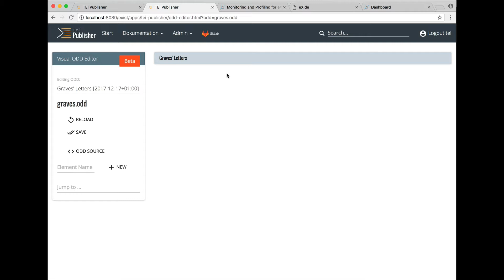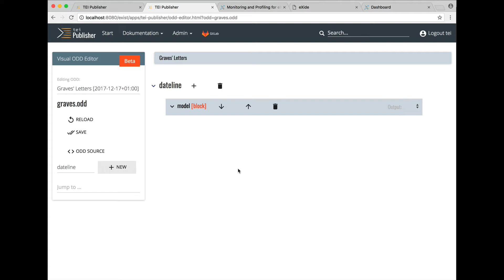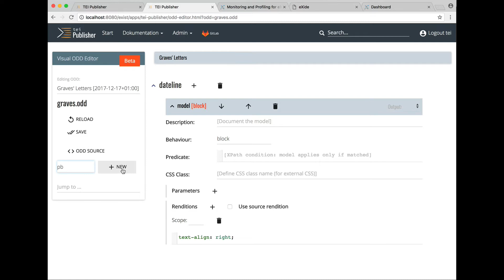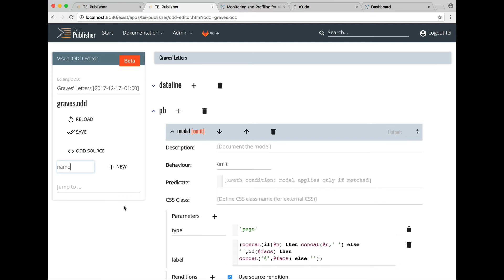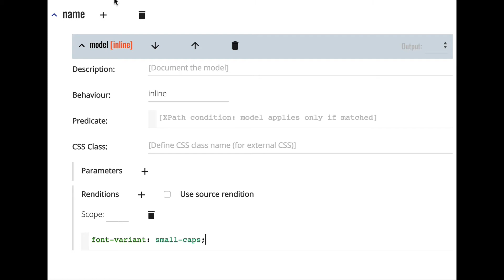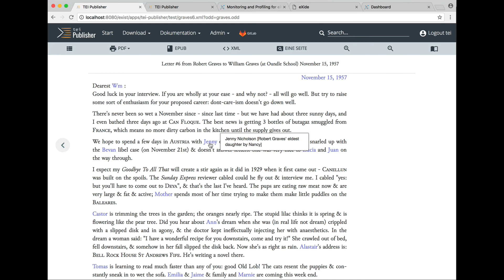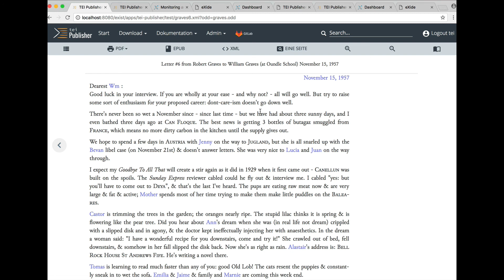TEI Publisher 3.0: Visual ODD Editor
A quick introduction to the new visual editor for processing models in TEI Publisher 3.0